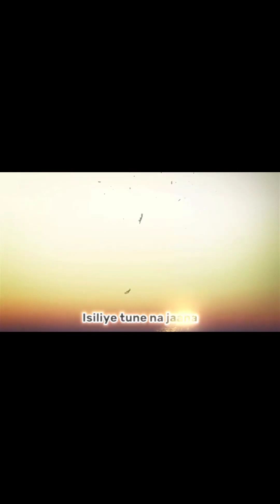HUSN by UNREVEALEDFACE